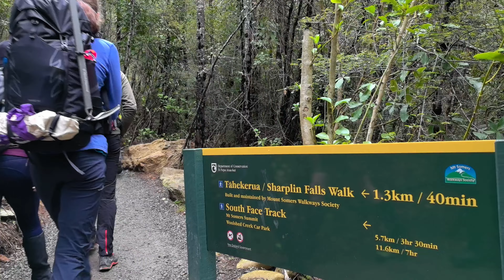Mt Somers on 20/7/24 - CTC tramp